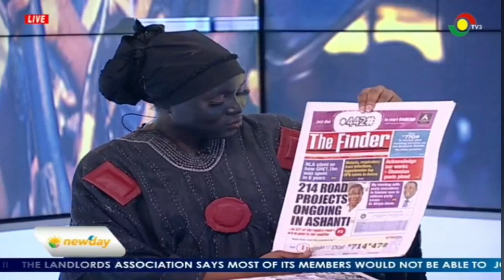UTV, TV3, GH ONE : WHICH OF THESE TV STATIONS NAILED IT ?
In Ghana, March is set aside to celebrate Ghana since the country attained its independence in March. To mark this celebration various companies put up a number of activities to encourage its staff to wear, eat and see Ghana.

In this video we take a look at how various tv stations and celebrities celebrated Ghana during the month of March.

TIMESTAMPS
0:00 Intro
0:05 showbiz 360 on tv3
0:10 GH today on GH one tv
0:18 Prime morning on joy prime
0:25 msnancy on gh one tv
0:30 Catherine frimpomaa signs in on the review
2:08 tv3 launches Ghana month
3:03 Gh one tv launches Ghana week
4:00 utv launches Ghana month
4:17 utv, tv3 and gh one tv ghana moth under review